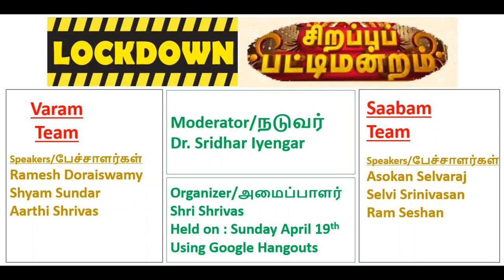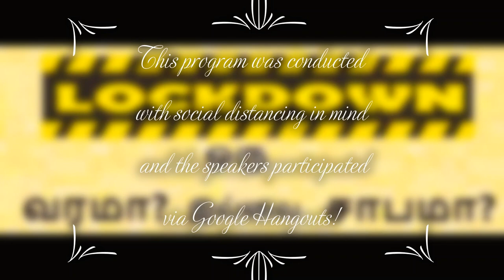Patti Manram - Lockdown Oru Varama illai Saabama?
Conducted online on April 19, 2020.

Moderator - Dr. Sridhar Iyengar
Speakers - Aarthi Shrivas, Asokan Selvaraj, Ram Seshan, Ramesh Doraiswamy, Selvi Srinivasan, Shyam Sundar.
Organizer - Shri Shrivas.